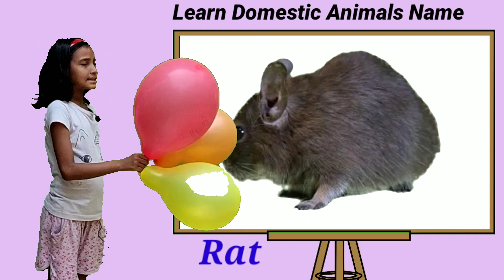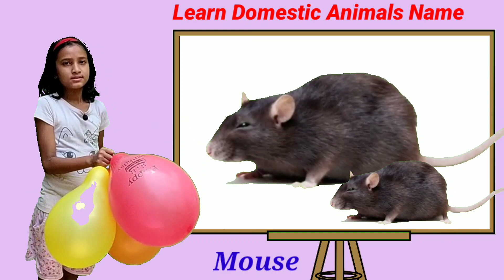Let's Learn Domestic Animals Name in English | Cow, Pig, Cat, Sheep, Dog, Goat | Cow Video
Domestic animals name English
Funny animals video
Domestic animals
Cow
cow video
cow sounds
cow sound
cows mooing
amba
cow dance
education video
kid's education
kids education video
pets animals
pets video
cat
dog
sheep sounds
sheep
buffalo
funny animals video
horse
ox
goat
learn Animals English
education